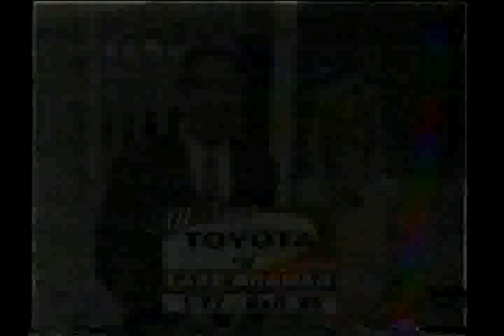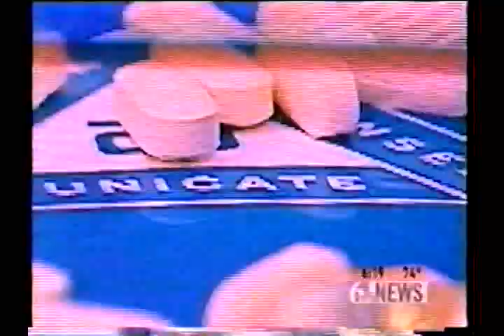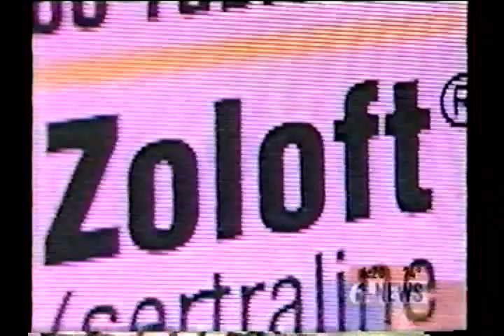Kids & Antidepressants | Chris Pitman - killed his grandparents | Jamie Tierney - suicidal thoughts.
Chris Pitman Shot killed his grandparents and burned down their home while on the Antidepressant Zoloft & Jamie Tierney Prescribed *Effexor she started having suicidal thoughts (* not approved for anyone under 18 years old) - WCNC 6 News